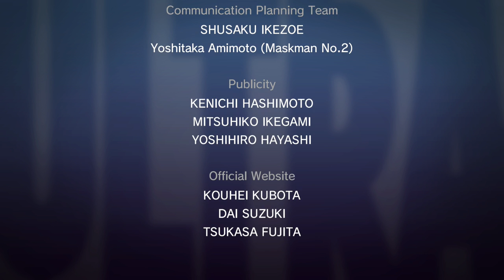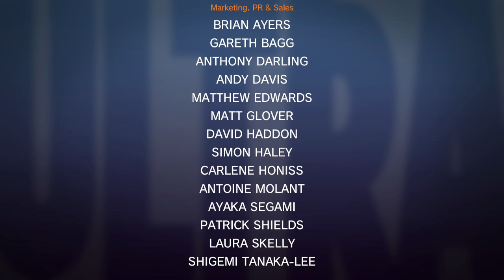Ultra Street Fighter II Balrog Playthrough